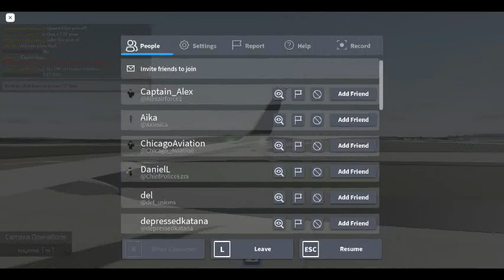UAL 452 - Pushback / Taxi - Roblox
yuh. Boeing 737-800 vibes